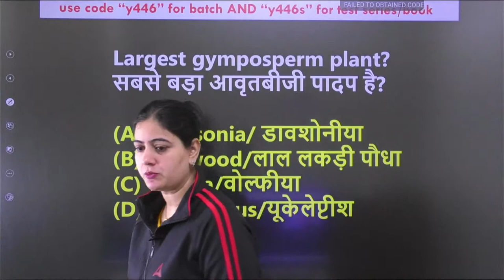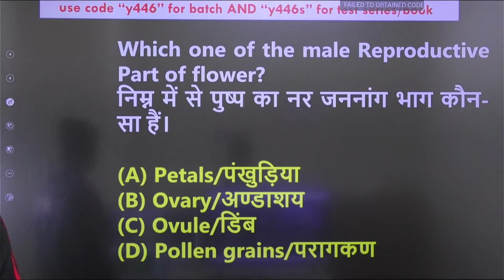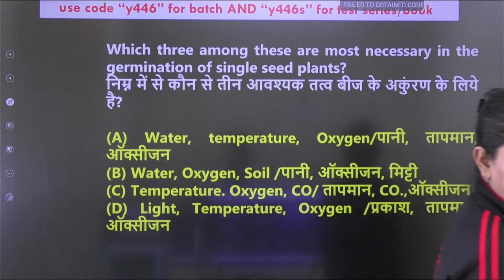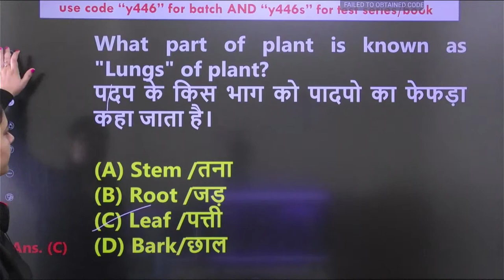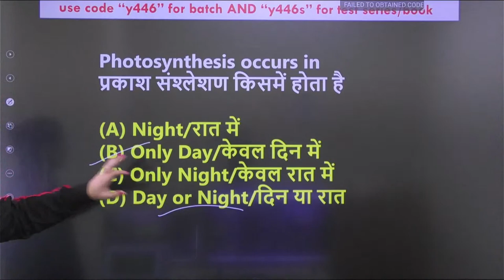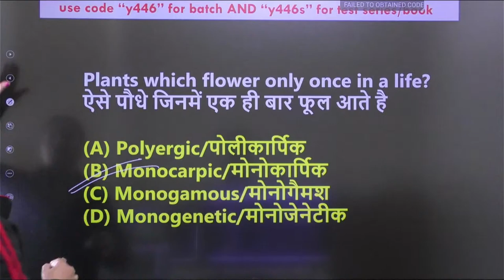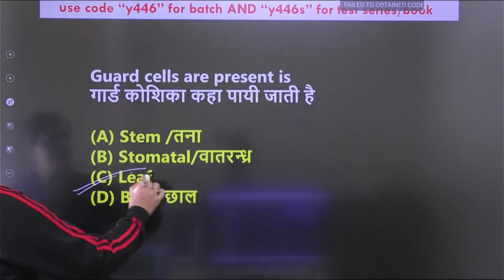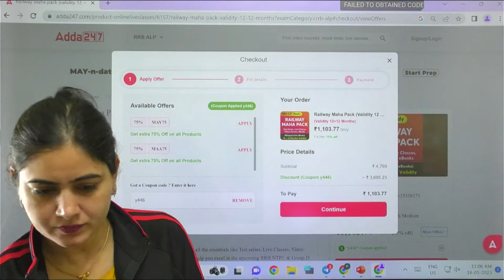RRB ALP 2023 | RRB ALP Science Class by Arti Chaudhary | Botany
In this video we will study Science for RRB ALP 2023 | RRB ALP 2023 | RRB ALP Science Class by Arti Chaudhary | RRB ALP Science Syllabus | RRB ALP New Vacancy 2023 | RRB ALP Technician New Vacancy 2023

👉03:30 PM - SSC MTS Static GK Classes